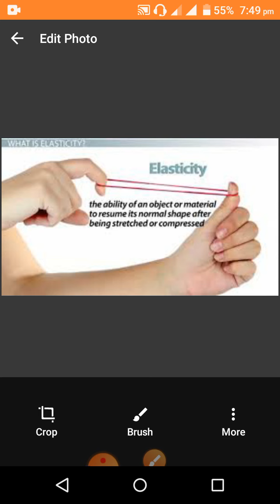Elasticity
Class 9